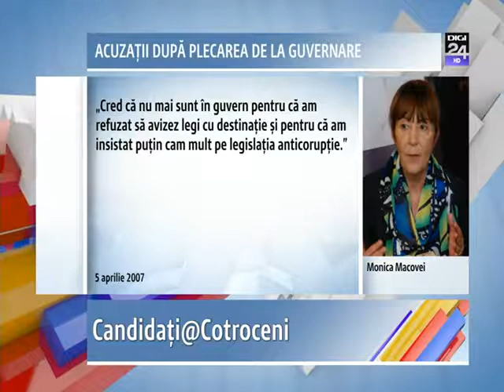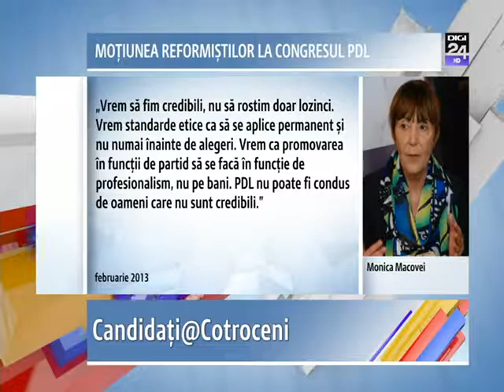Via Digi 24 - Monica Macovei Presedinte - 2014